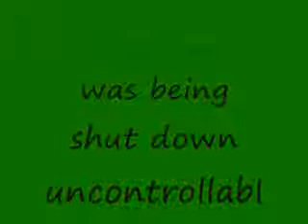NOTICE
Just watch.